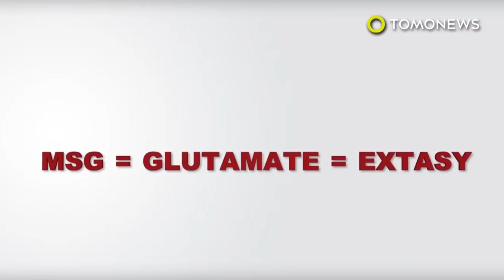Demam joged Tik Tok di Indonesia - TomoNews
INDONESIA — Siapa yang lagi demam Tik Tok? Berikut beberapa video joged tik tok yang paling hits di Indonesia sekarang menurut versi TomoNews.